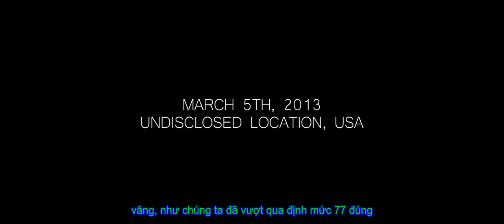(NÓI SỰ THẬT VỀ ALIENS) Cựu đặc vụ CIA trên Deathbed tiết lộ UFO SỰ THẬT !!!